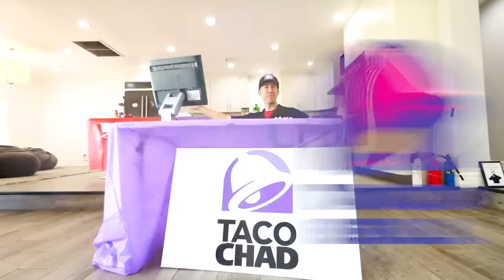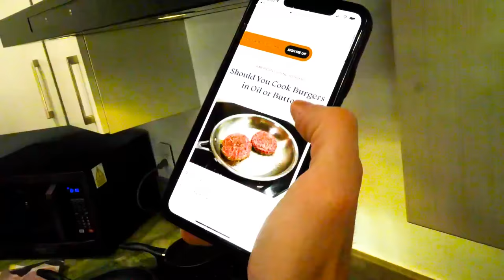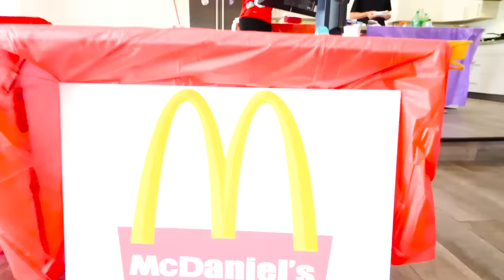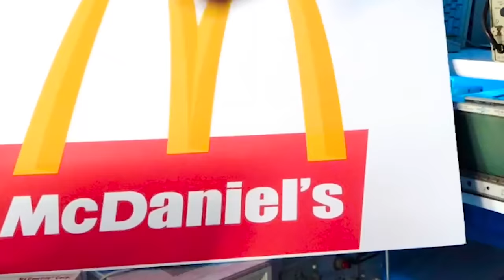TURNING My HOUSE into a FAST FOOD Restaurant - McDonald's vs Taco Bell at Home DIY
I OPENED A TACO BELL & McDONALD'S in my House

After Chad Wild Clay made "LAST TO LEAVE TESLA WINS $10,000 - 24 HOUR OVERNIGHT CHALLENGE AT 3AM", Vy Qwaint created "Try NOT to LAUGH at Funny TikToks - You Laugh You Lose Challenge", Daniel Gizmo uploaded "DONT Rope Swing into the Wrong Mystery Box Challenge", Chad decides to pursue one of his ultimate dreams; Having his own Taco Bell restaurant in the Spy Ninja safe house! With the bell being his favorite place to eat, Chad sets up shop, right in the kitchen, when unfortunately, a neighboring fast food joint has decided to open up its doors as well. It's Daniel opening up his own McDonalds! With the two popular fast food franchises side by side, right in the kitchen of the infamous Spy Ninja Kitchen, the two must duke it out to determine whose DIY, at home fast food restaurant reigns supreme. As their business opens for the day, the hungriest, most difficult, and complex customers line up, salivating at the chance to enjoy recreations of the famous food items right at home. But with their hunger, they bring their judgement. It's no other than Vy, Regina, and Alie, ready to determine whose business deserves the crown! What will they order? Is McDaniels stronger than Taco Chad? Can the boys even cook?!